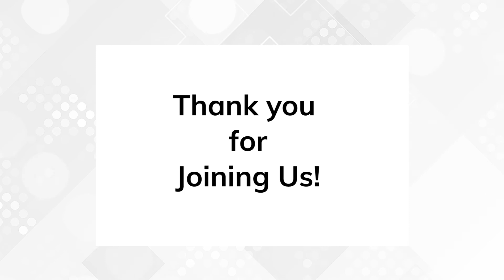TIF Talk: Dr Harnden, Fairfax Virginia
Dr. Ivan Harnden is a leading gastroenterologist dedicated to providing the latest clinical advances to patients coping with gastrointestinal disease. He has special interests in the diagnosis and treatment of disorders including:
Gastroesophageal reflux (GERD) -Eosinophilic Esophagitis -Barrett’s Esophagus -Esophageal Adenocarcinoma -Causal association between GERD-related disorders and Obesity
Join us LIVE for our 11th TIF Talk on Facebook featuring Dr. Ivan Harnden at GANV in Northern Virginia.